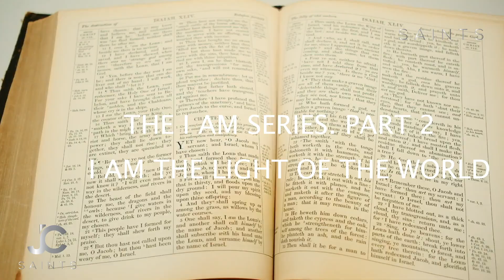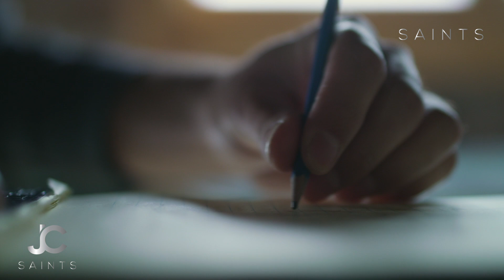THE GREAT I AM PART 2